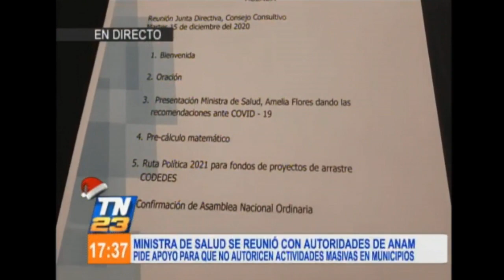Ministra de Salud se reunió con autoridades de ANAM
Pide apoyo para que no autoricen actividades masivas en municipios.